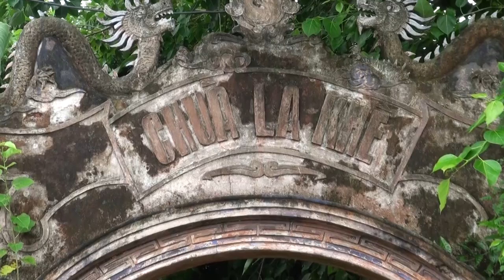GIỚI THIỆU LỄ HÂU THÁNH : THANH ĐỒNG - HÀ THỊ THUẬT